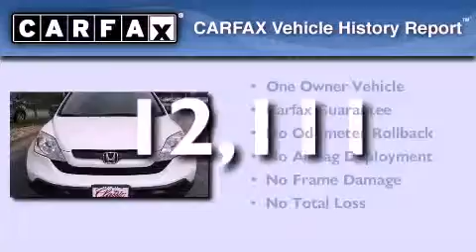2008 Honda CR-V Tyler TX 75701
We've been honored to serve the Tyler TX area , we promise that your experience at our dealership will exceed your expectations !

 Year : 2008
 Make : Honda
 Model : CR-V
 Engine : Gas I4 2.4L/144
 Trans . : Automatic
 Exterior : Taffeta White
 Miles : 12,111

 1717 West Sw Loop 323

 2008 Honda CR-V Tyler TX